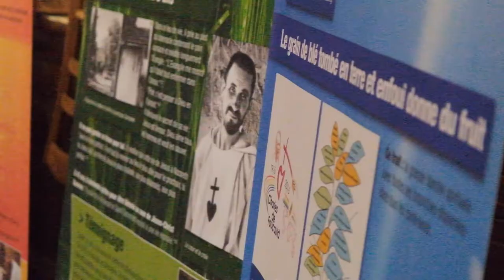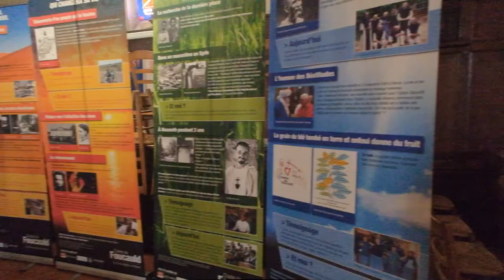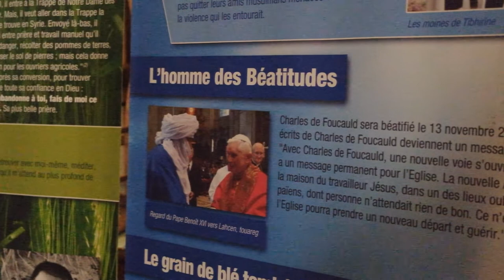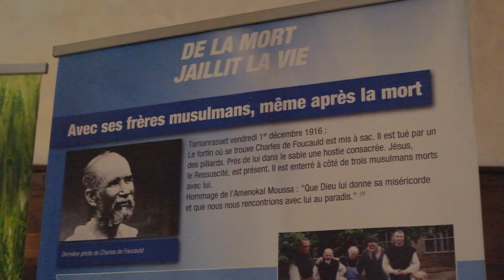[Charles de Foucauld] Une exposition dans l'église de Bègles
Une exposition sur la vie de Charles de Foucauld était présente en novembre dernier dans l'église de Bègles. Une occasion de rencontrer Xavier-Marie Fedou qui a pu nous faire découvrir davantage la vie de ce saint.
Un bon moyen de se préparer à sa canonisation qui aura lieu le 15 mai à Rome.

Crédit musique We are Free Ikson